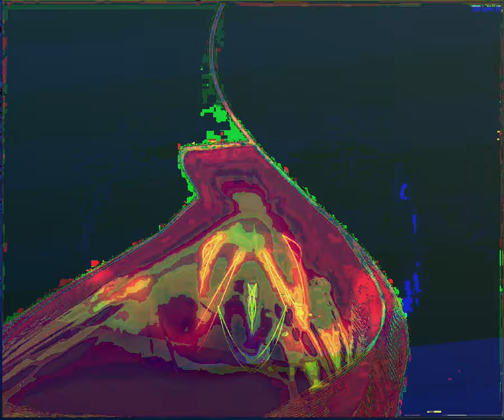[EPILEPSY WARNING] Movie 23 09 10 03h57m21s